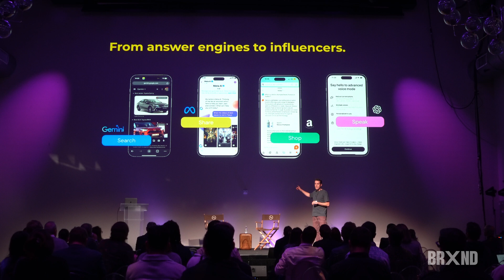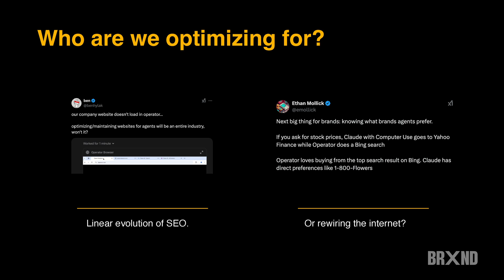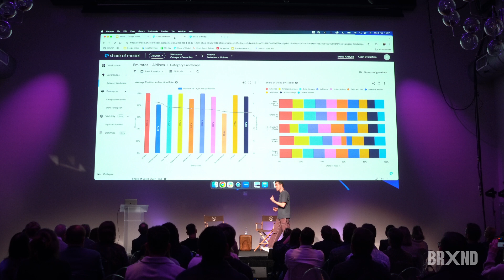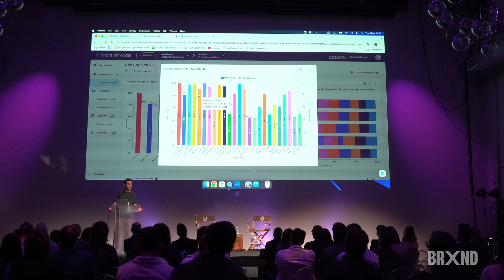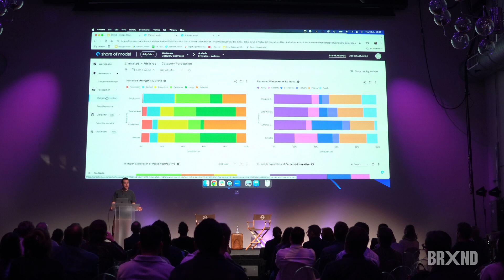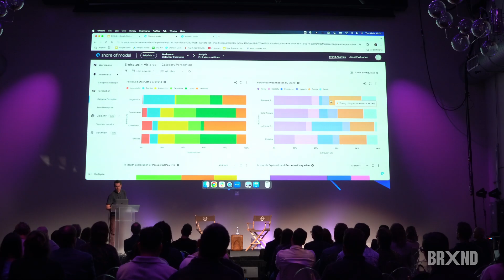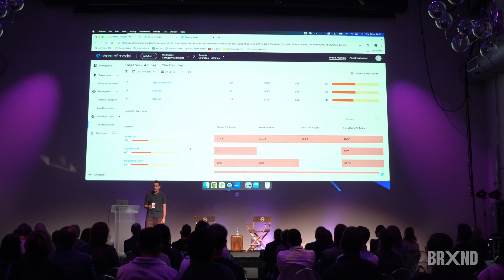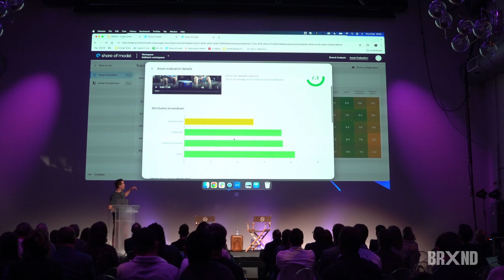The Most Important Audience You'll Never Meet :: Jack Smyth :: BRXND Marketing X AI Conf LA 2025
Jack Smyth of Jellyfish on how large language models perceive brands.

Talk from BRXND Marketing x AI Conference LA 2025. February 6, 2025.

The BRXND Conference was a day to explore the role of AI in marketing. Learn about the strategic/creative potential of AI for brands—with a special focus on the amazing things that are possible today.

BRXND.ai is an organization that exists at the intersection between brands and AI. Our mission is to help the world of marketing and AI connect and collaborate. This event featured world-class marketers and game-changing technologists discussing what's possible today.

The day included presentations from CMOs from leading brands talking about the effects of AI on their business, demos of the world’s best marketing AI, and conversations about the legal, ethical, and practical challenges the industry faces as it adopts this exciting new technology.